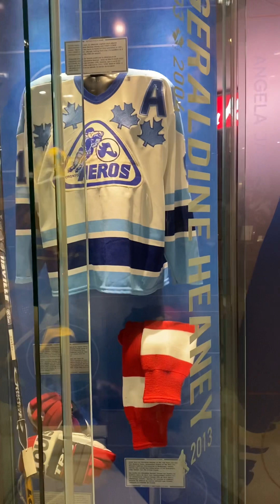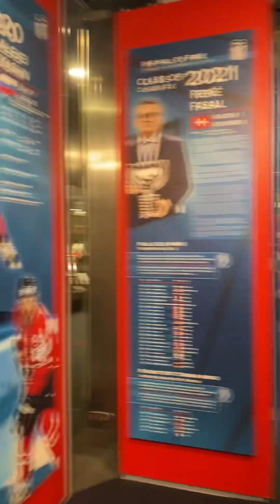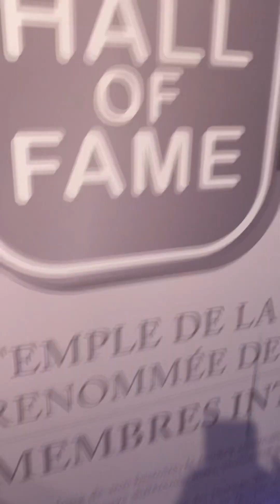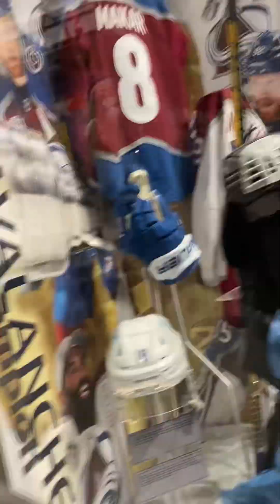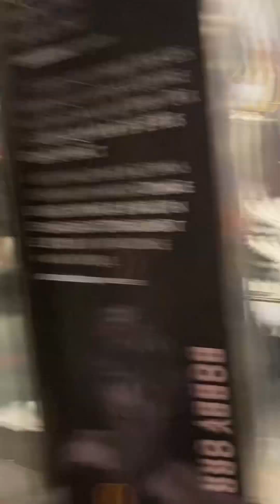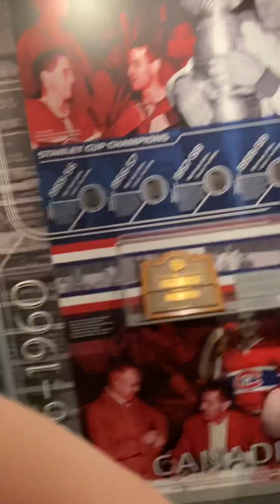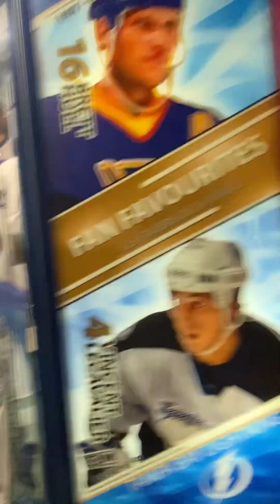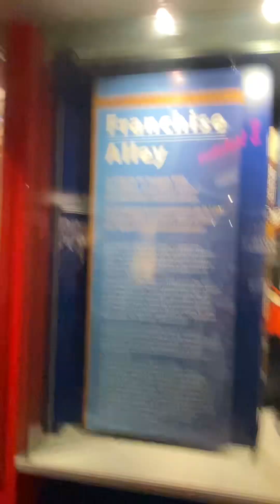foryoupage goviral fyp amazing hockeylovers hockey